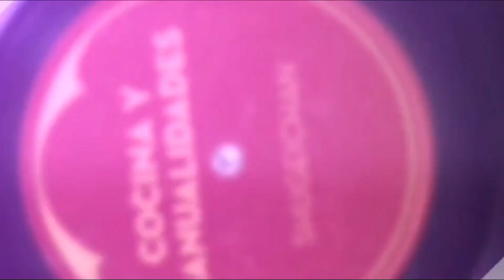Brownies con Nuez Pecanas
Delicioso y húmedo Brownie de chocolate con nuez pecanas, fácil y rápido de preparar.

INGREDIENTES

150 gr nuez pecanas picadas
70 gr mantequilla sin sal
1/2 tz cocoa en polvo
1 tz azúcar morena
2 cdta esencia vainilla
1 yema
3 claras de huevo
1 tz harina
1 cdta polvo hornear
1/2 cdta sal

 Horno 180°C aprox. 30 min